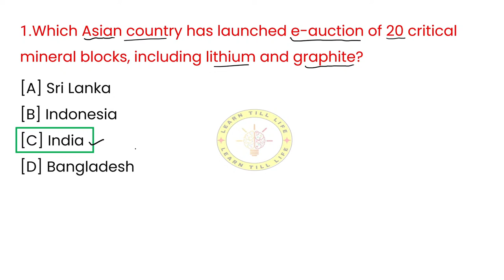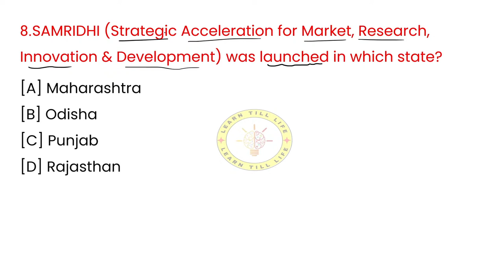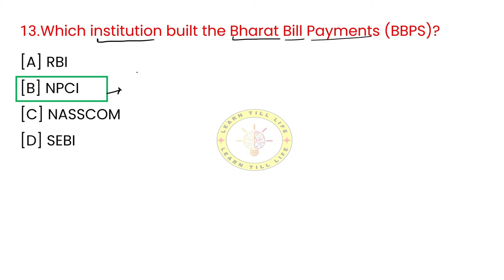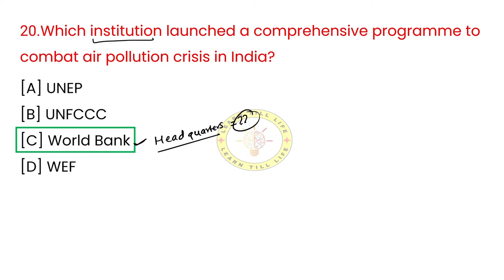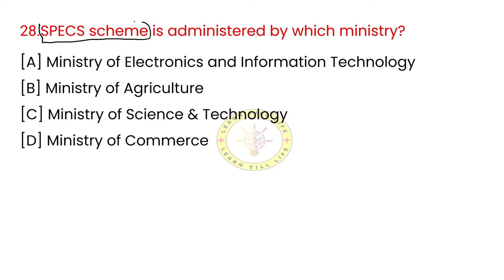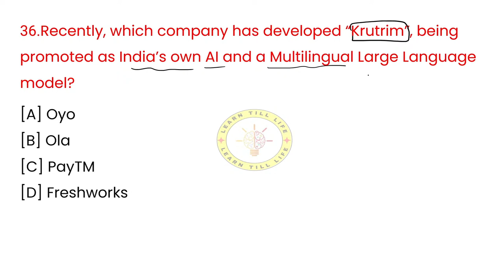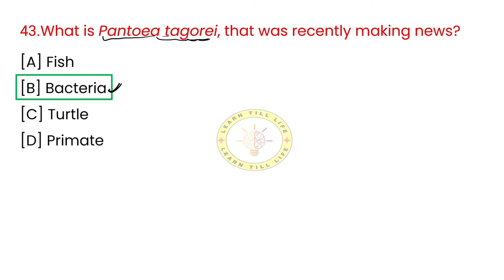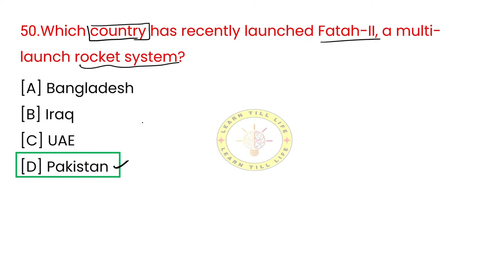December 2023 Current Affairs | Monthly Current Affair | Current Affairs For All Competitive Exams